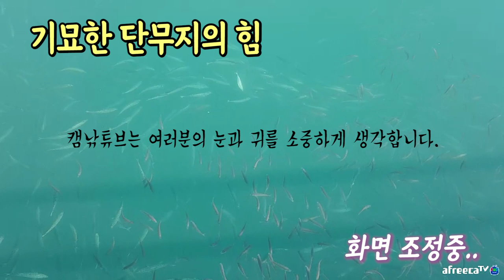단무지 먹방미션! 한 접시당 10개씩 과연 성공할 수 있을까? (캠낚세끼)낚시n캠핑/ Camping&MukBang / Eating Show